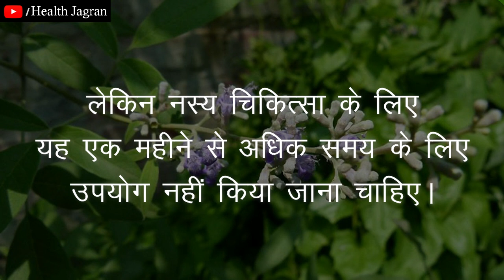निर्गुण्डी के नुकसान